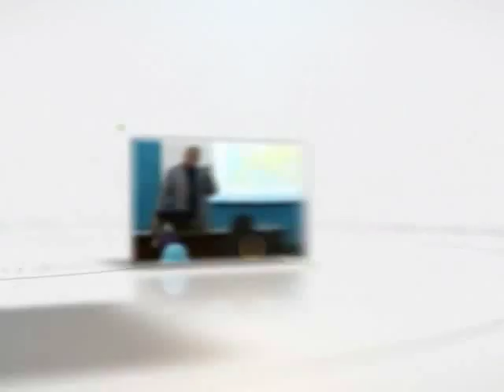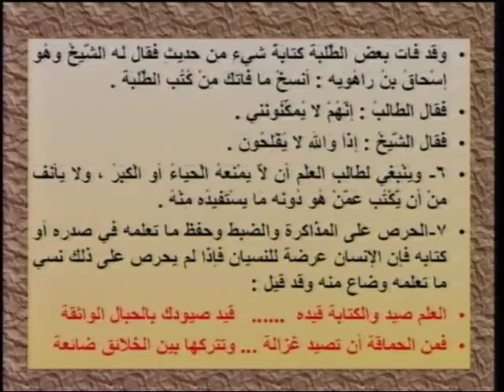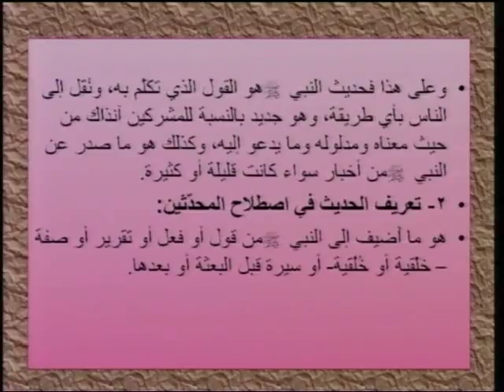آداب طالب العلم ومعني الحديث لغة واصطلاحاً